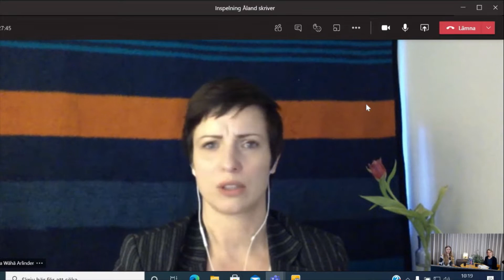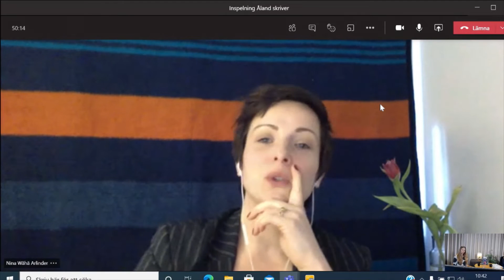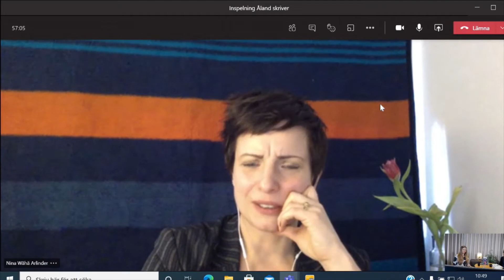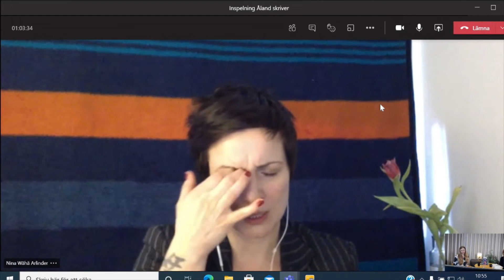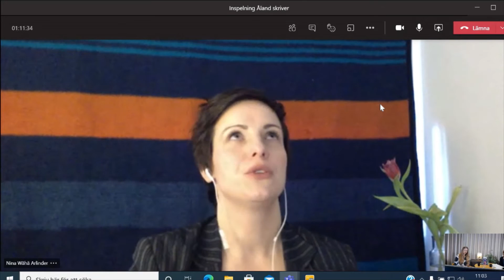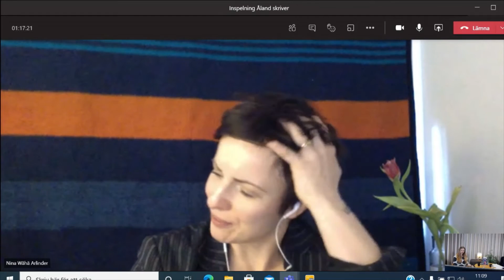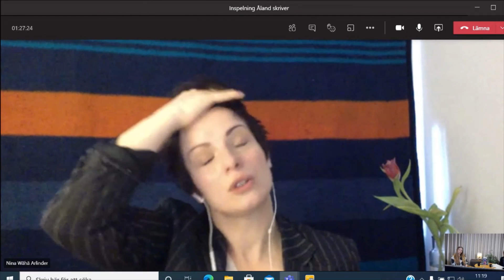Del 1 Inspirationsdag: Välkommen!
EN DAG AV INSPIRATION FÖR DIG SOM VILL SKRIVA

Under dagen kommer du att få tips, råd och inspiration av Nina Wähä, vars senaste roman Testamente nominerades till Augustpriset 2019 och tilldelades Sveriges Radios romanpris 2020. Nina Wähä håller även skrivarkurser på Jakobsbergs Folkhögskola.

Författare Nina Wähä, journalist och konstnär Zandra Lundberg och Aino Waller, projektkoordinator för Åland Skriver i samtal.
- Varifrån kommer inspiration?
- Skrivarritualer
- Att behandla skrivandet som ett jobb

- Hur börjar man skriva?
- Hur fortsätter man?
- Hur blir man klar och hur vet man att man är klar?

- Vad är en novell?
- Varför novellen kan vara mer hanterbar än en roman
- Att experimentera med novellen: genrer, dialog, osv.

Nina Wähä & Aino Waller
- Skrivande som en förändringsprocess
- Man kan alltid blir bättre
- Läsning som  ett stöd i skrivande
- Ingen annan kan skriva det som just du kan!

 Läs mer om hur du ska skicka in ditt bidrag på tävlingssidan
och kom ihåg att bidrag kan lämnas in ända fram till 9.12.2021. För fler nyheter om Åland Skriver: Följ Åland 100 på Facebook och instagram. Här publiceras mera tips och information under tävlingstiden.